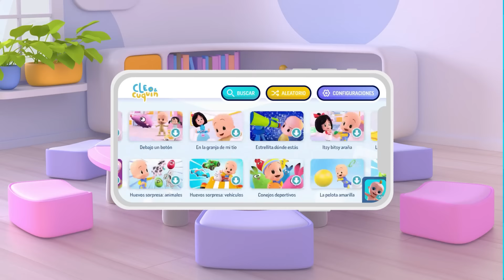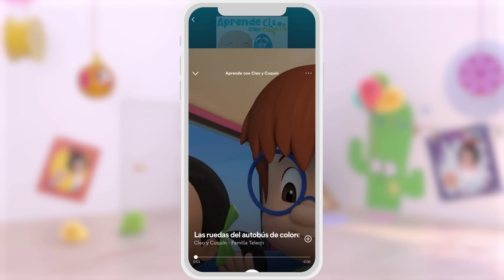Cinco lobitos 🐺 y más canciones infantiles para bebés con Cleo y Cuquín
¡Cinco lobitos tiene la loba! ¿Te sabes esta canción infantil? ¡Ahora puedes aprenderla con Cleo y Cuquín en esta colección de canciones infantiles.

LETRA - Cinco lobitos:
Cinco lobitos
tiene la loba,
Blancos y negros,
detrás de la escoba.
Cinco lobitos,
cinco crió
y a los cinco,
tetita les dio.